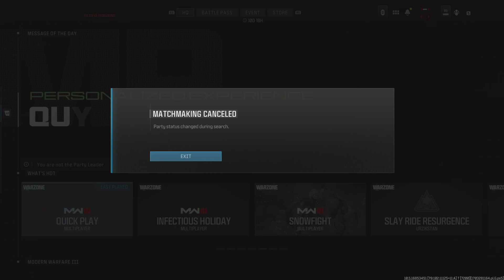Modern Warfare III: BACK-TO-BACK WINS ON SLAY RIDE RESURGENCE!